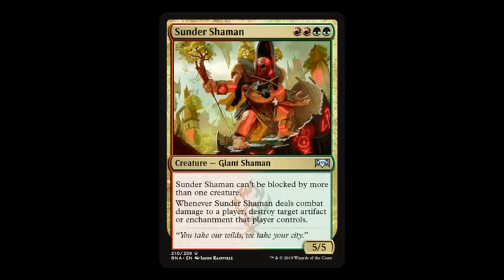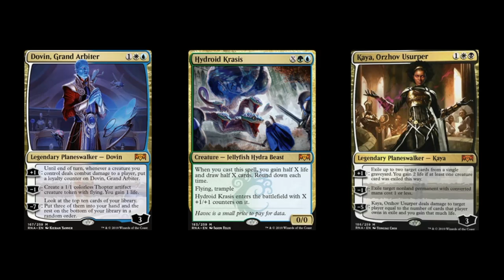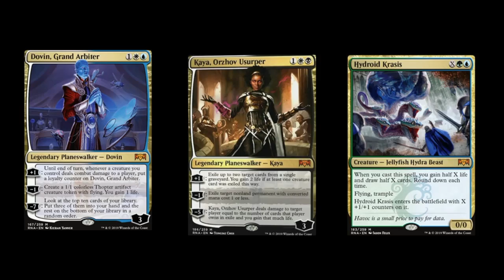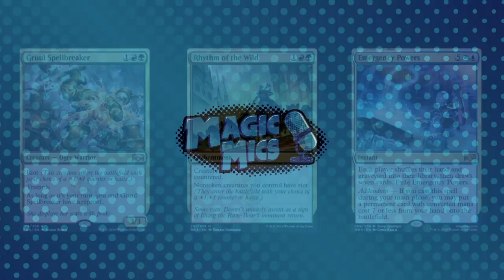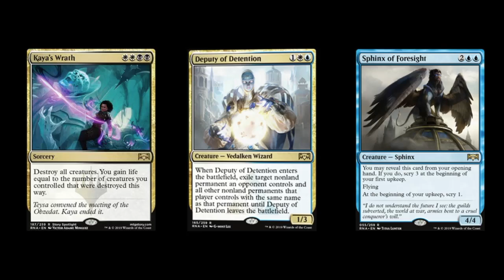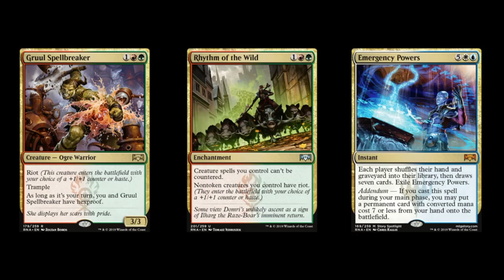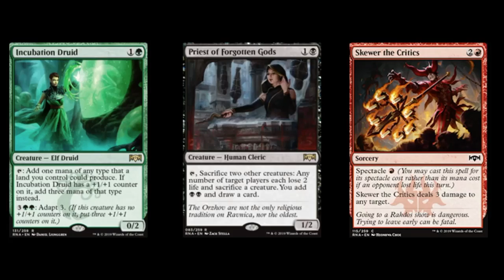RNA Preview: Sunder Shaman & Much More!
Airdate - 1/9/19

First Pick
Sunder Shaman Preview

RNA Preprerelease tomorrow!

Dovin Grand Arbiter
Kaya, Orzhov Usurper
Hydroid Krasis
Kaya’s Wrath
Sphinx of Foresight
Deputy of Detention

Gruul Spellbreaker
Rhythm of the Wild
Emergency Powers

Incubation Druid
Priest of Forgotten Gods

Ravnica Allegiance on Arena 1/17! We’re streaming all day!

Desperate Ravings
No More ORCs

Red Zone

Splash Damage
99% Percent Invisible

The Finisher
Danny Trejo, of Heat, Con Air, and Desperado fame, has recently been selling copies of signed Magic cards. For costs as low as $30, you too can have a copy of Oathsworn Vampire signed by Razor Charlie himself, Butcher’s Cleaver from La Tortuga, or even your very own “Trusty Machete” Machete. We also know that celebs like Joseph Gordon-Levitt have been feeling themselves some Magic: The Gathering recently too, which begs the question: what card would you like to get signed by your choice of Magic celebrity?